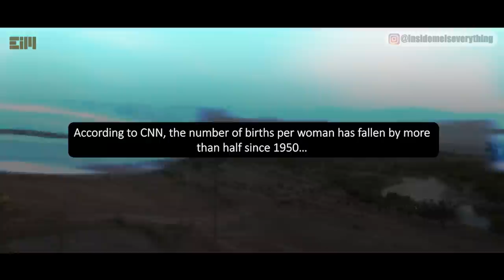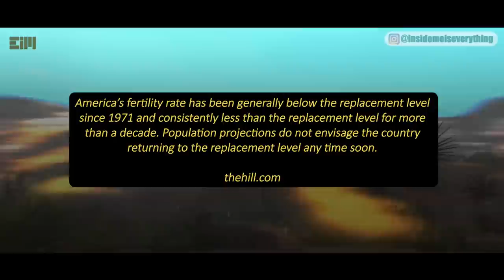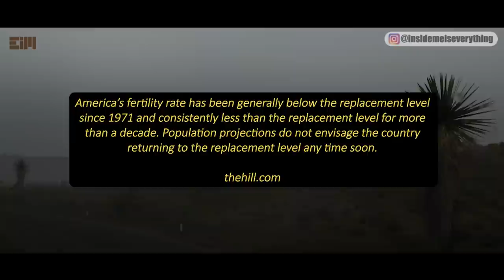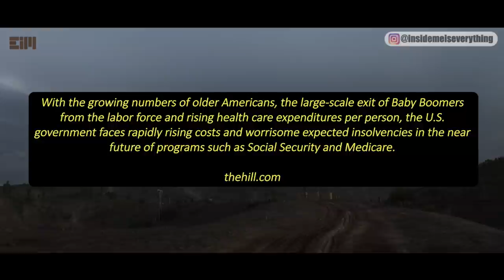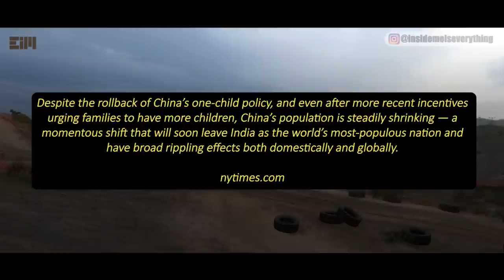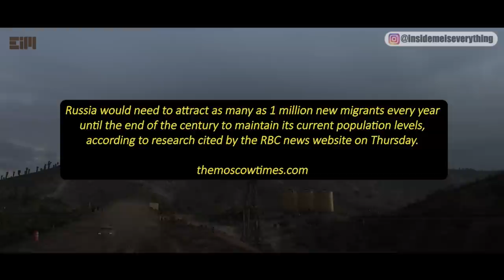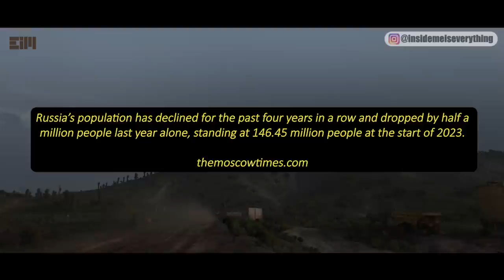THE GLOBAL POPULATION IS UNDER ATTACK